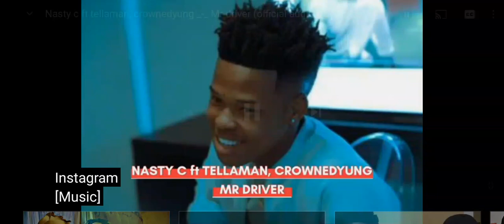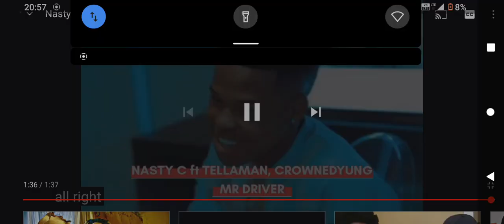Nasty C - Driver Ft. Tellaman & Crowned Yung (unreleased song)